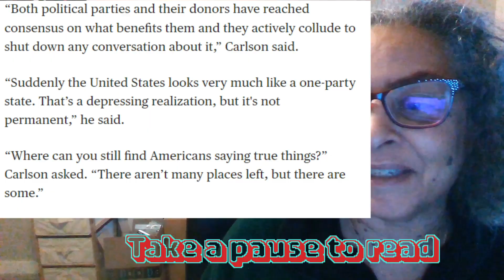Mike Pence Speaks